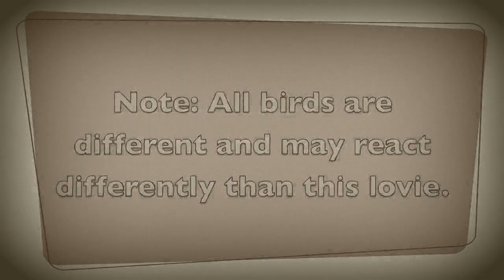Hand-Taming Baby Lovebird Day 1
Attempting to hand-tame a 3.5 month old baby fisher lovebird. This baby was fully parent raised and has not been hand-tamed.

We'll probably DNA him/her soon and think of names as we learn more about his/her personality.